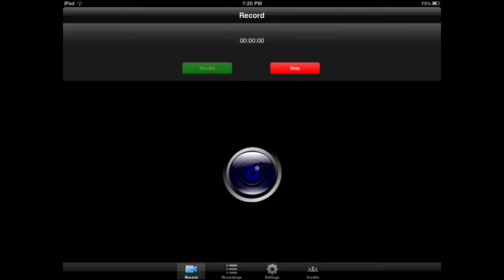Minecraft PE Ultra Rare Pink Sheep!!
Ultra Rare Sheep Can We Get 5 Likes!!
Check out this cool app, open Safari and go to appnana.com on your iPhone or touch. It gives apps like Angry Birds, Fruit Ninja for free. You can also get free $5, $10 and $15 iTunes, Amazon Gift Cards as rewards. Input my invitation code c550438 we both can get 2500 points.